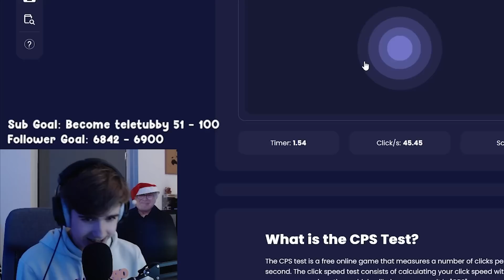Pangi uses an AUTOCLICKER on LifeSteal SMP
This is the LifeSteal SMP, a Minecraft Server where you can steal other player's hearts by ending them. This is a funny / laughable / enjoyable clip from members of the LifeSteal SMP.